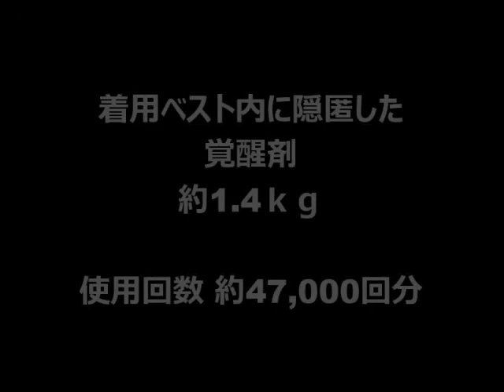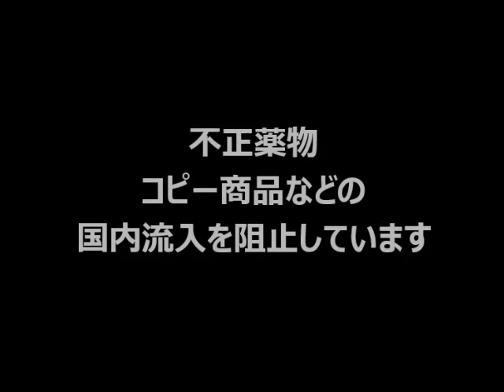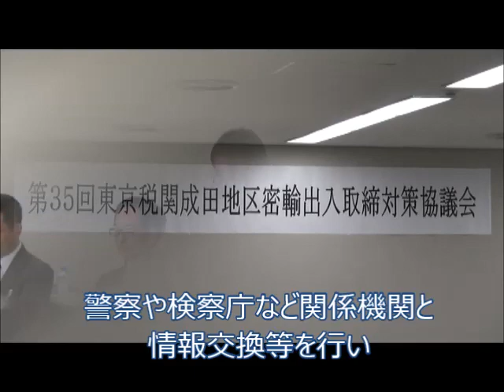成田空港 最新！密輸入事犯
東京税関成田税関支署が平成26年に摘発した密輸入事犯を紹介します。巧妙な手口で密輸を図ろうとしても税関の目をごまかすことはできません！是非ご覧ください！